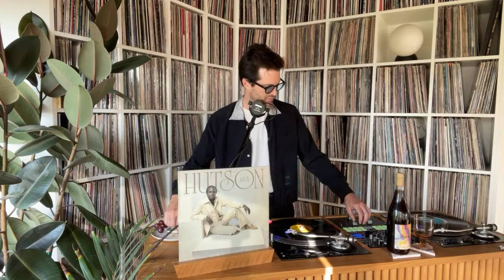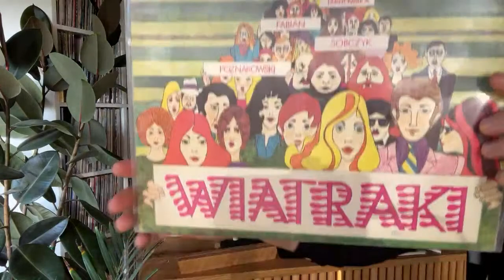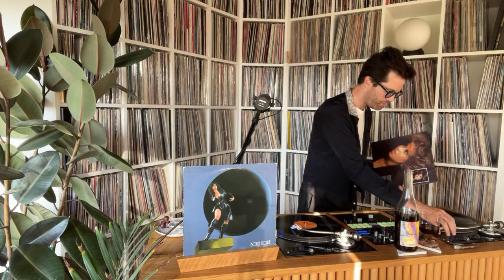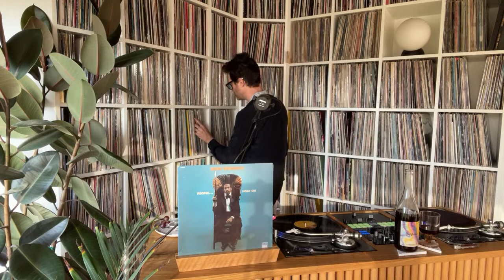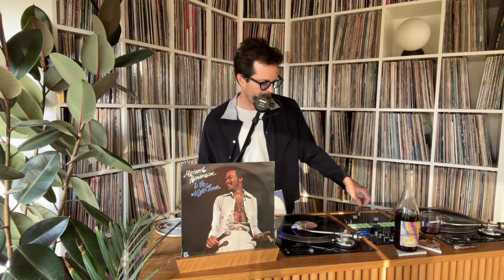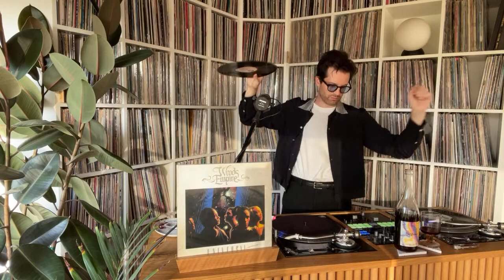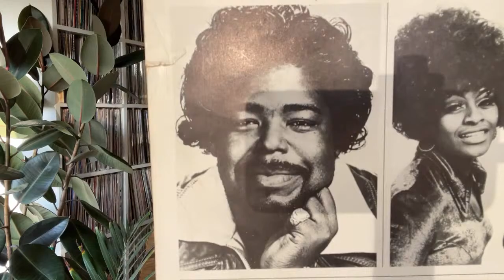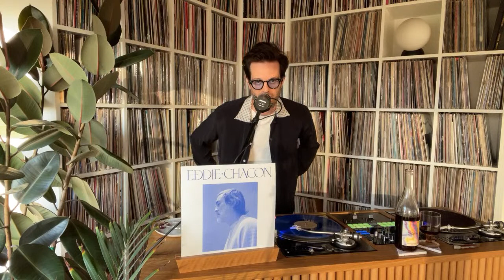Wine & Vinyl Hour with Mayer Hawthorne (08/12/2021)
StayHome and listen to rare records and sip rare wines WithMe every Thursday at 6pm west coast.

I started Wine & Vinyl on March 19th, 2021 just after the COVID-19 lockdown hit Los Angeles as a way to bring some good vibes into people’s homes during the stay-at-home orders. It has now become a highlight of the week for many, including myself.

I hope to continue the Wine & Vinyl Hour beyond lockdown, and since this idea began as a result of the pandemic, it made sense to turn this into a fundraiser benefiting an organization who is on the frontlines in the fight against COVID-19. UNICEF USA is doing great work to help the most vulnerable people on the planet - particularly children - in the most underserved areas.

Here is some of the work that UNICEF USA has done thus far during the pandemic:
- Since the start of the outbreak, to date (June 8, 2020), UNICEF has shipped more than 8 million gloves, 5.3 million surgical masks, 1.1 million N95 respirators, 574,870 gowns, 63,807 goggles, 328,739 face shields, 482 Oxygen sets and 296,904 Diagnostics test in support of 90 countries as they respond to the pandemic.​​​​​​​
- Over 11.5 million people have been reached with critical WASH supplies. In schools, health facilities and public spaces, UNICEF is providing basic hygiene equipment including soaps, hand sanitizers, safe water and hand washing stations, as well as informational posters.
UNICEF and partners have reached over 2.9 billion people with COVID-19 prevention messaging around hand washing and hygiene.
- UNICEF has reached over 44.7 million children, parents and/or caregivers with community based mental health and psychosocial support.
- As countries begin to re-open, the number of children out of school remains high but is declining. 1.29 billion children in 186 countries, representing approximately 73.8% of total enrolled learners, continue to be directly affected by national school closures. UNICEF is reaching over 79.8 million children with distance/home-based learning.

Welcome to the official Mayer Hawthorne Channel. Mayer Hawthorne is a Grammy-nominated, singer, songwriter, DJ, and producer based in Los Angeles, CA. His fourth studio album - Man About Town – was released on Vagrant/BMG in April 2016. Mayer's past albums were released on Stones Throw Records and Republic Records. He also performs as part of Tuxedo and Jaded Incorporated.